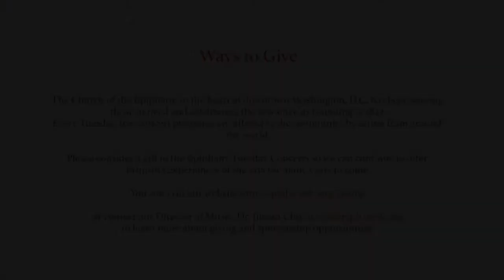Duo Beaux Arts: September 13, 2022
PROGRAM:

Eight Variations on a Theme by Waldstein, WoO 67 -L. van Beethoven

Marches caractéristiques, D 968b No 1 -F. Schubert

Fantasy in F minor for piano four hands, Op 940 -F. Schubert

Andante and Allegro Brilliante, Op 92 -F. Mendelssohn

BIO:

International competition winning ensemble Duo Beaux Arts was formed in 2008 by renowned husband and wife concert pianists Dr. Catherine Lan and Steinway Artist Tao Lin. The Duo performs as concerto soloists, chamber musicians, and soloists globally to both critical and audience acclaim.

Catherine and Tao have collectively performed at prestigious venues such as Carnegie Hall in New York (USA), Victoria Hall in Singapore (Singapore), Izumi Hall in Osaka (Japan), Orpheum Theatre in Vancouver (Canada), Edvard Grieg Museum in Bergen (Norway), Kadriorg Palace in Tallinn (Estonia), Temppeliaukio in Helsinki (Finland), Fitzwilliam Museum in Cambridge (UK), and UNESCO Eufrazijeva Bazilika in Poreč Croatia).

As pedagogues, they have taught masterclasses and appeared as guest artists across Asia, North America, and Europe including at summer festivals such as Bowdoin International Music Festival, Mainly Mozart Festival, Music Festival of the Hamptons, Swan City Piano Festival, Romanza Festivale in St Augustine, Beethoven Festival in Miami, Music Mountain Chamber Music Festival, Rovinj Summer Festival, and Karlovac Piano Festival.